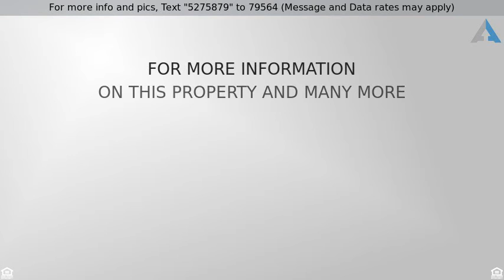Priced at $534,900 - 12905 Spring Hill Drive , Frisco, TX 75035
WHY BUY NEW - IMMACULATE 5 BEDROOM HOME WITH STUNN

WHY BUY NEW - IMMACULATE 5 BEDROOM HOME WITH STUNNING FEATURES! Designed to provide open sight lines from family room to kitchen, dining room and upstairs game room. The expansive kitchen unfolds into the spacious family room. REAL hardwood floors in all living areas, hallways and bedrooms!!  Great options for entertaining including a game room & a private multi-level media room. You''ll love the master retreat showcasing a separate sitting area while guests can relax in their own private downstairs suite. Oversized covered patio and fireplace! Energy efficient features throughout. This home is eligible to get 1.5% of the loan amount in closing cost assistance â€“ ask for more details â€“ restrictions apply.